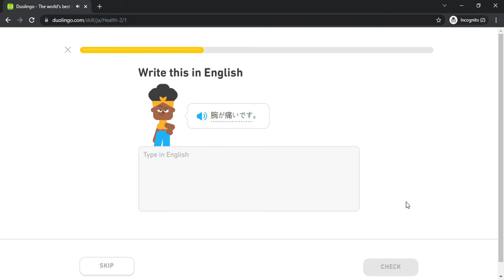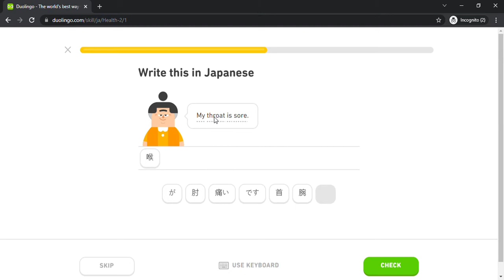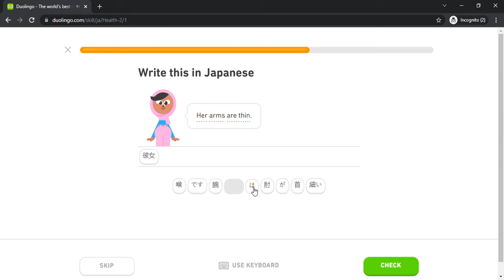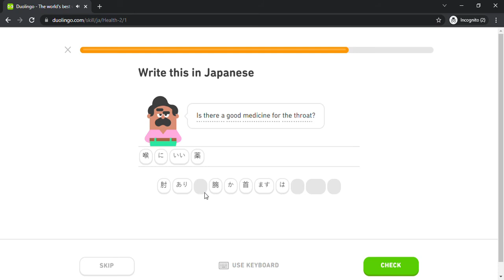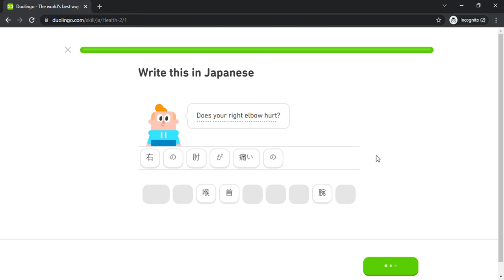Duolingo #1339 Japanese - English (Part 19 - Health 2)